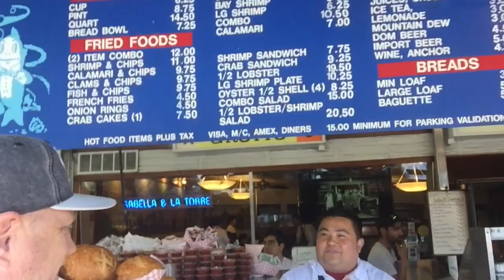sabella and latores San Francisco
This video is about sabella and latores and the birds !